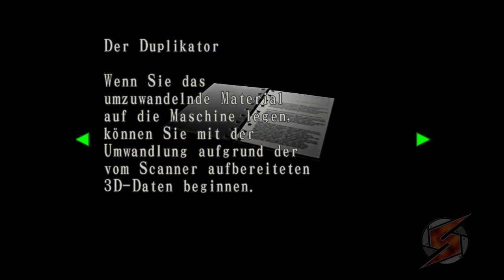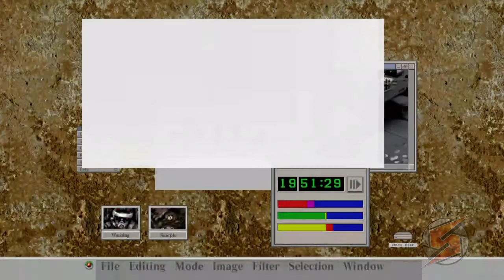Resident Evil - Code: Veronica X Walkthrough Teil 2 mit Kommentar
Ja, dieser Steve eben. xD